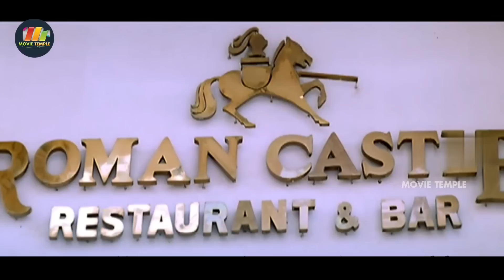Chiranjeevi And Puneet Issar Trending Blockbuuster Action | Movie Temple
Watch Latetst !!! Chiranjeevi And Puneet Issar Trending Blockbuuster Action | Movie Temple